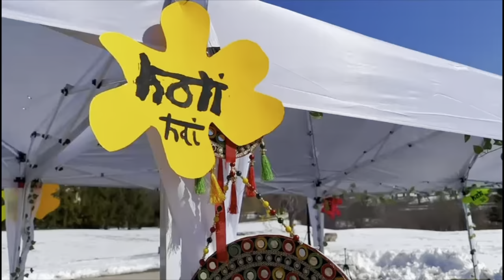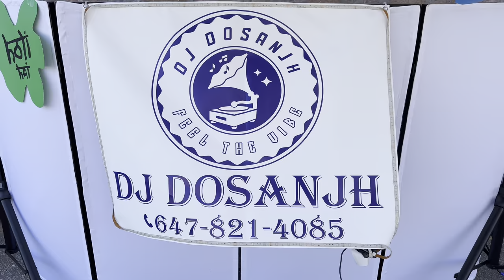Zero degree me Paseena aa gaya | Canada me Snow wali Holi | Chitchat Family Holi Vlog